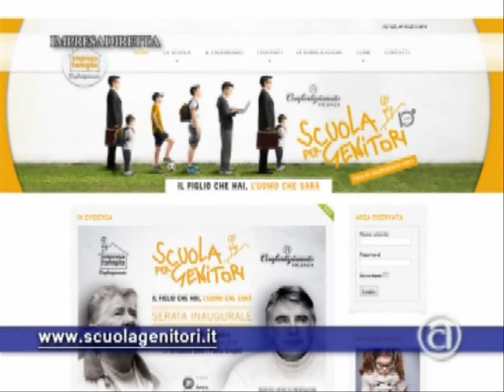Il regista Ermanno Olmi: "Non soffochiamo i sogni dei giovani"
Il regista Ermanno Olmi alla Scuola per Genitori: "Non priviamo i giovani del diritto di sognare". Festeggiato al Teatro Comunale di Vicenza, con la proiezione del film documentario "Come voglio che sia il mio futuro", il decimo anno della Scuola, che la prossima settimana avvierà il ciclo di incontri del programma 2013/2014. Le iscrizioni sono aperte.